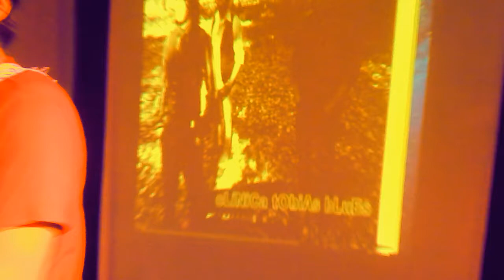Clinica Tobias Blues